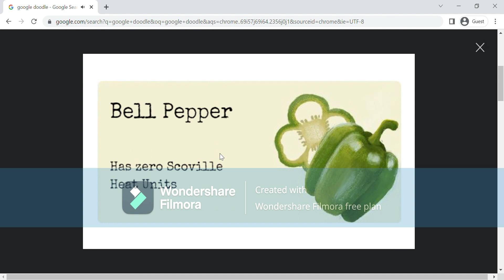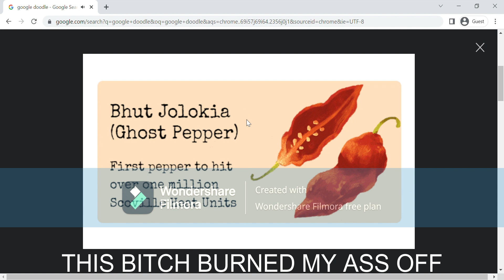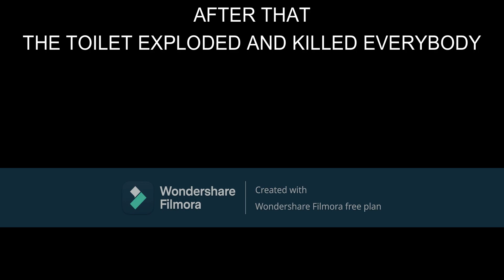Drunk Russian Man Plays: Scoville (Google Doodle)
Very short video because I'm quite lazy after editing for some time in that last video, even Russian Man was feeling lazy but decided to make one video for you all people so congrats to him, he is currently just watching "Blyat on the road compilation" while yelling, "SUKA BLYAT" every so often
Russian man dreaded that laziness just for you people to watch so just do him a favor and get this at least 10 views